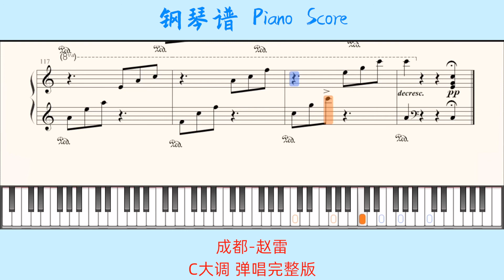成都-赵雷C大调Chengdu🎹Piano Score钢琴谱 指法